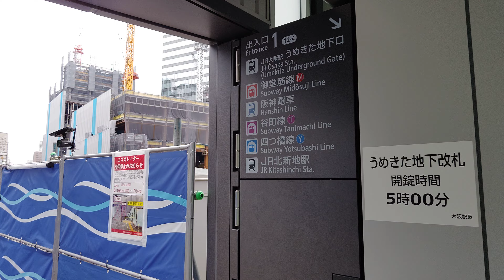大阪駅うめきた地下口付近 監視カメラ通り